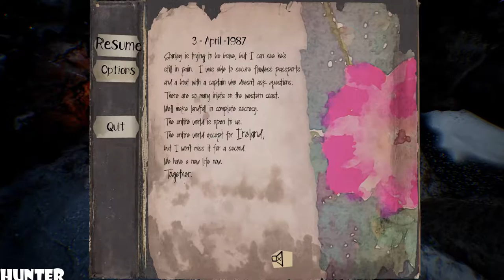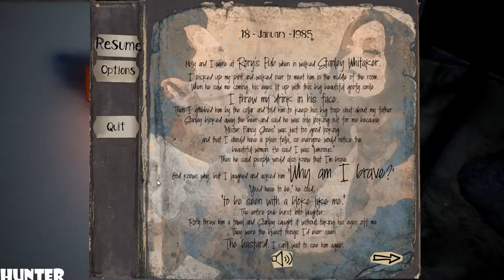The Fidelio Incident, Part 1 RX 580 & INTEL I7 7700K (1080p)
The Fidelio Incident is a single-player, first-person thriller set off the coast of Iceland. Inspired by Beethoven's only opera Fidelio. After a violent plane crash, Stanley must search a desolate frozen island in search of his wife Leonore while covering up any traces of their identity.